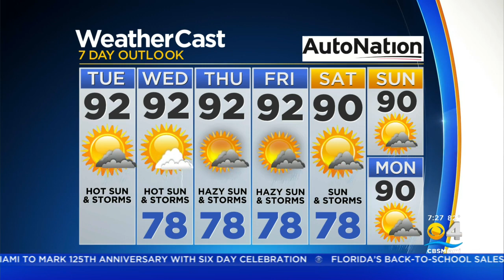CBS4 Forecast For Tuesday 7/27/2021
CBS4 meteorologist Lissette Gonzalez says another hot and steamy afternoon ahead with highs in the low 90s. Storms likely to form late morning into midday.